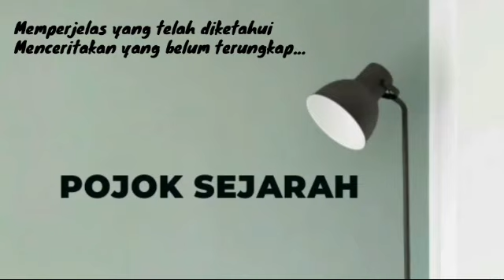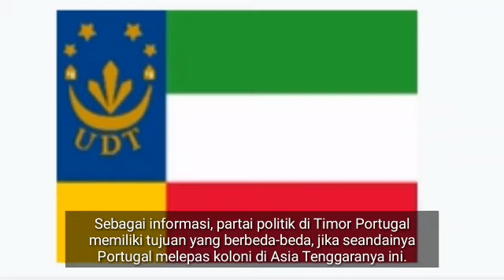Aksi Sutiyoso muda sebelum Operasi Seroja #76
Ia pernah disuruh Brigjen L.B. Moerdani untuk melakukan sejumlah misi khusus sebelum dilaksanakannya Operasi Seroja di Timor Timur. Misi apakah itu?

Follow IG @pojoksejarah juga ya